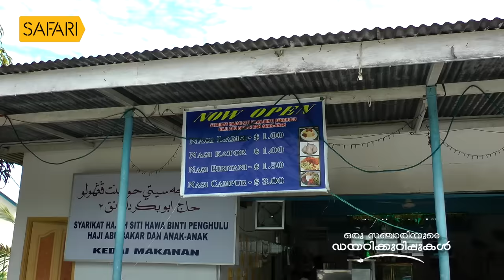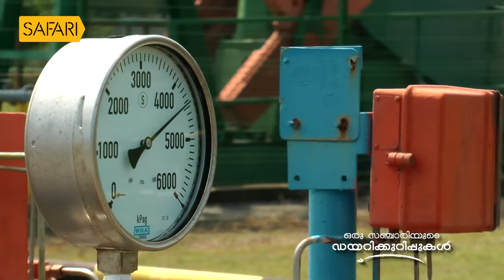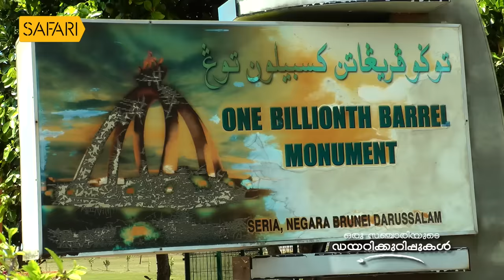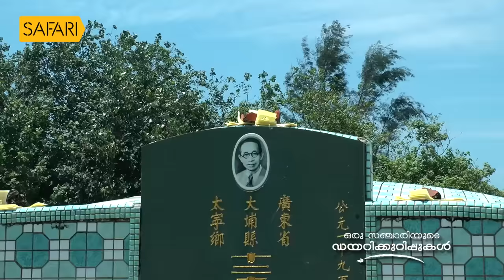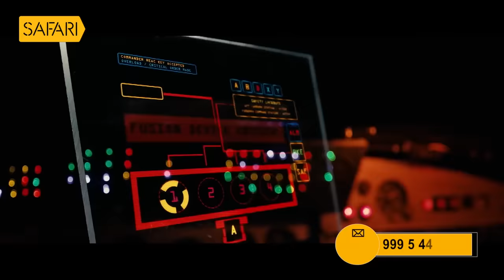Oru Sanchariyude Diary Kurippukal | EPI 500 | BY SANTHOSH GEORGE KULANGARA | SAFARI TV